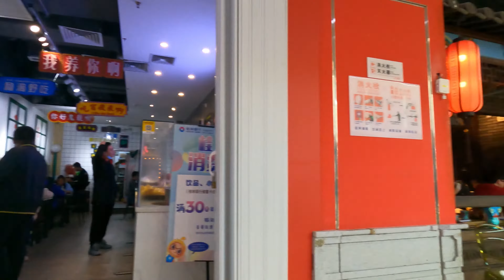实拍广西北海疫情防控放开后一些景区情况